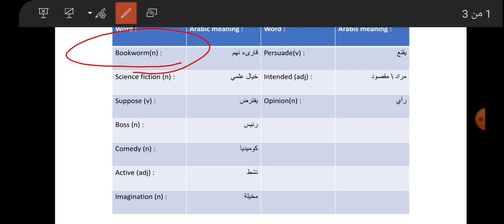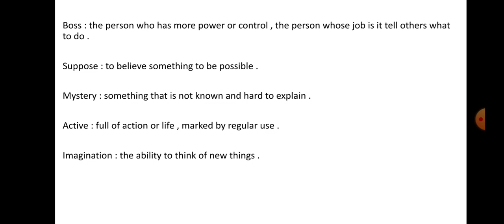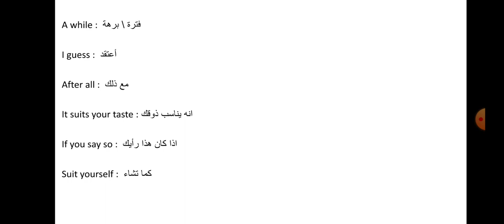6th grade You would, wouldn't you?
conversation vocabulary